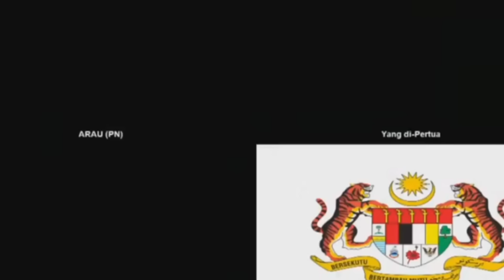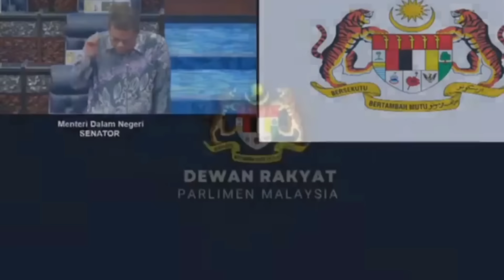Memahami Tambun Meleret Ke Peruntukan Arau Balun Jelutong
Sidang Dewan Rakyat 21 Mac 2024